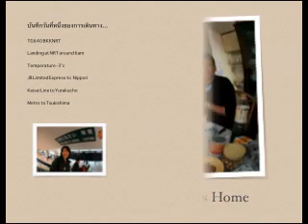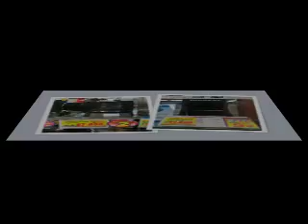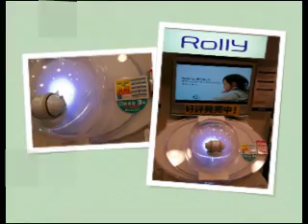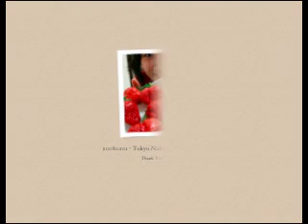20080201 - Tokyo the 1st day @ Naput's Home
TG640 BKKNRT

Landing at NRT around 6am

Temperature -3'c

JR Limited Express  to   Nippori

Keisei Line to Yurakucho

Metro  to Tsukishima